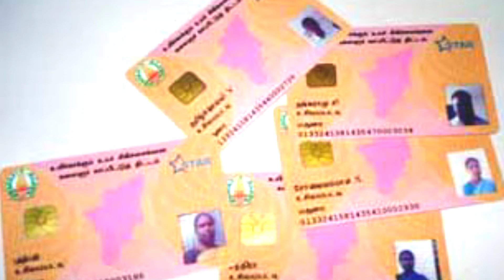மருத்துவ காப்பீடு ஏமாற்றும் மருத்துவமனைகள்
I will carry messages to raise awareness for my people